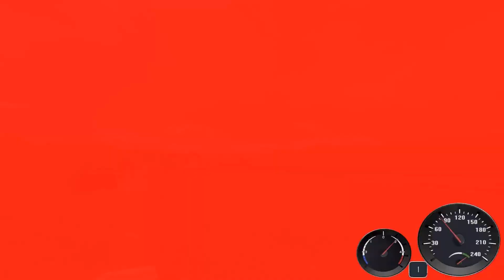RIDER OF THE APOCALYPSE: THE BUSEATER ROAD KILLER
Welcome to GMOD SANDBOX,

The ultimate destination for all things spooky and terrifying!

In today's video, we're exploring the darkest depths of Garry's Mod, where the shadows hold unimaginable horrors and the unknown lurks around every corner.

Join us as we showcase the scariest mods and addons, create bone-chilling builds and environments, and embark on terrifying adventures that will test your courage to the limit. From haunted houses to creepy forests, GMod Sandbox is the perfect place to experience horror in a whole new way.

But be warned, this video is not for the faint of heart. Prepare yourself for jump scares, spine-chilling sound effects, and nerve-wracking gameplay that will leave you trembling with fear. So if you're ready to face your fears and dive into the darkness, come along for the ride. But remember, once you enter the world of GMod Sandbox, there's no turning back.

Using Adobe Premiere Pro, we create unique sound and visual effects that take about 3 hours to perfect, providing our viewers with an exceptional experience.

Music